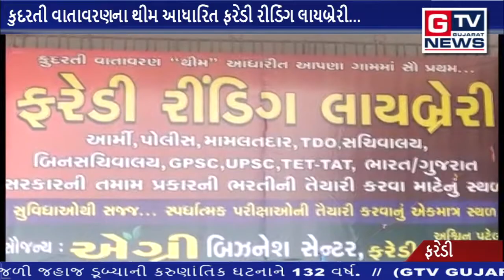ફરેડી :- કુદરતી વાતાવરણના થીમ આધારિત ફરેડી રીડિંગ લાયબ્રેરી...|| GTV_GUJARAT_NEWS